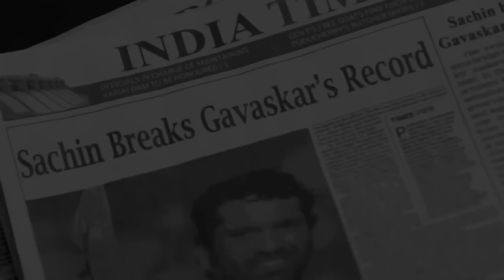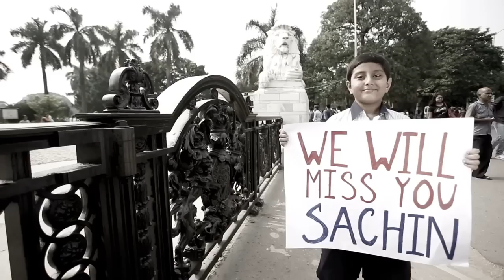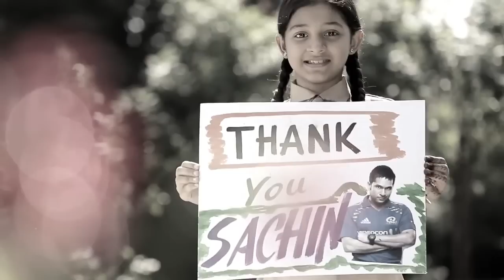Dear Maria Sharapova, This Is Sachin.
Composed & Produced by: Amit Trivedi
Lyrics: Swanand Kirkire
Video by: Fremantle
Executive Producer: One Digital Entertainment
Digital Partners: Zenga TV & Seven3 Rockers

Music crew:
Singers: Arun Haridas Kamath
Executive Producer - Music: Krutee Trivedi
Airtist & Repertoire - Consultant: Aashish Narula
Recording at : Nysa Studio - Mumbai.
Recording Engineer: Praveen Murlidhar
Mixed by: Shadab Rayeen , AT Studios - Mumbai.
Mastered by: Shadab Rayeen , AT Studios - Mumbai.

MUSICIANS
Programmer : Sourav Roy
Drums: Darshan Doshi
Guitar: Warren Mendonsa
Trumpet: Kishore Sodha
Bass: Mohini Dey
Backing Vocals: Nikita Valerie Fernandes, Crystal Sequeira ,Dwayne Gamree &
Harmony Arrangement: Leon De Souza

Fremantle Team:
Anupama Mandloi:Executive Producer
Vidyuth Bhandary:Head Of Commercials & Operations
Satish Datt:Creative Director
Jai Singh:Director
Anadi Chaturvedi:Director
Ankur Seth:Head Of Production
Atif Khan:Associate Director
Arif Kadu:Production Controller
Hitesh Purani:Production Manager
Abdul Rauf Shaikh:Production Assistant
Maahindra Yadav:Production Assistant
Jitendra Chavan:Production Accountant
Vikas Nirmale:Assistant Director
Rachal Ambrose:Assistant Director
Rani:Assistant Director
Swati Sharma:Assistant Director
Shailesh: Sound Design
Darshana Reddy:Costume Stylist
Himali:Casting Director
Nikesh : Art
Offline : Tinu
Asst. Offline Editor: Atul Chauhan
Online : Adolf D' Souza
D.O.P : Saurabh Saxena, Gurvinder Singh